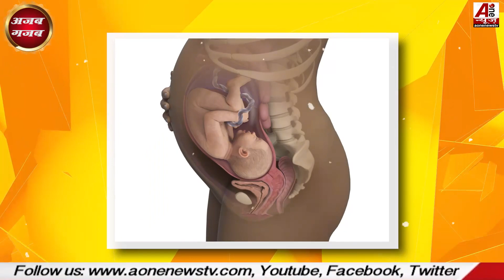ज़िंदगी के 36 साल प्रेग्नेंट रहा शख्स, डॉक्टर हैरान | first pregnant man india | Ajab Gajab